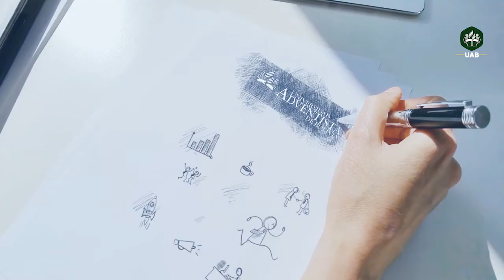UAB - Ingeniería Ambiental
Universidad Adventista de Bolivia,
Carrera Ingeniería Ambiental,
Licenciatura en 4 años.

Tiene conocimientos fundamentales en termodinámica, biología, química y ecología, con un enfoque dirigido al cuidado del medio ambiente.

Tiene competencias para diagnosticar, proponer y aplicar propuestas de solución a problemáticas ambientales mediante estudios ecológicos y de impacto ambiental.

Participa técnicamente en propuestas de saneamiento ambiental y proyecta acciones de conciliación entre los componentes del sistema natural y las actividades económicas de la sociedad.

UAB Comunicaciones - Departamento de Marketing 2018

Vinto - Cochabamba - Bolivia